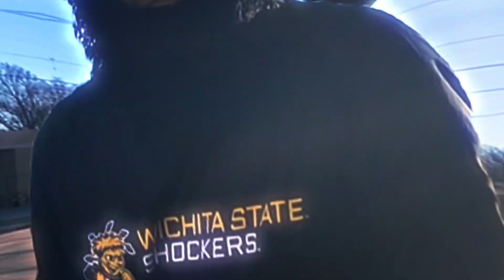Thank God (Official Music Video)